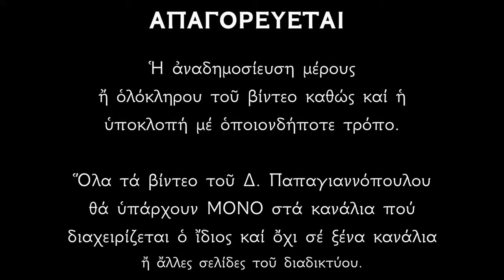🌸 Η Παραβολή του Ασώτου Υιού και το μέγα έλεος του Θεού !!